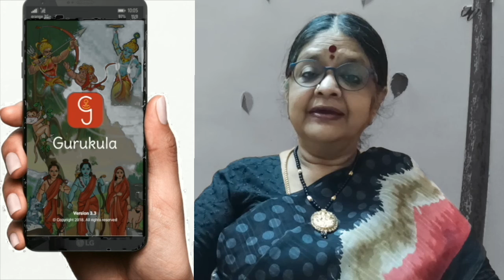தெய்வத்தின் குரல் | 2.6 அழுக்கு நீங்க வழி | Deivathin Kural | 2.6 Azhukkai neekka vazhi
ஸ்ரீ மஹா பெரியவா அருளிச் செய்த தெய்வத்தின் குரல்
வாசிப்பவர் - கிரிஜா ராகவன்